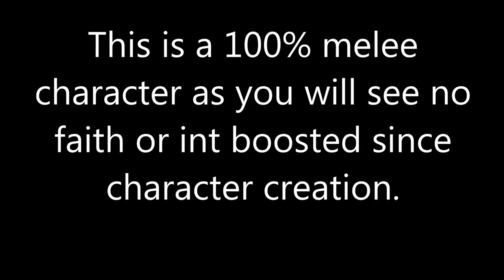Belfry Gargoyles on NG+ with a crossbow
This video will show an alternative method to kill the  Belfry Gargoyles on NG+ with a pure melee character.